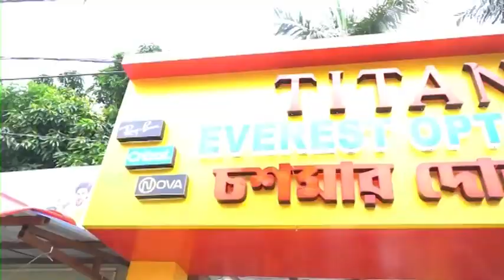Beldanga: আগ্নেয়াস্ত্র কারবারি কে পুলিশ হেফাজতে নিয়ে উদ্ধার বোমা